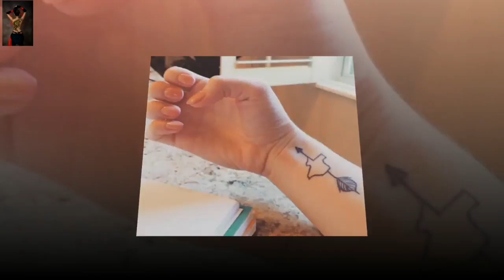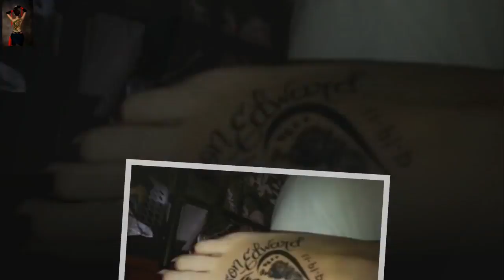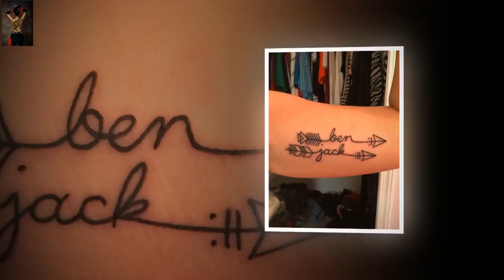Baby Born Tattoo Baby Girl Having First Tattoo 2018